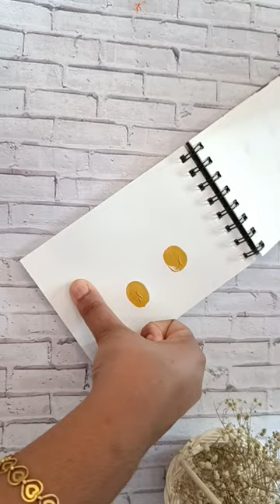Thumb Painting For Kids#thumbpainting#easypaintingforkids#drawingforkids#kidsdrawing#honeybeedrawing